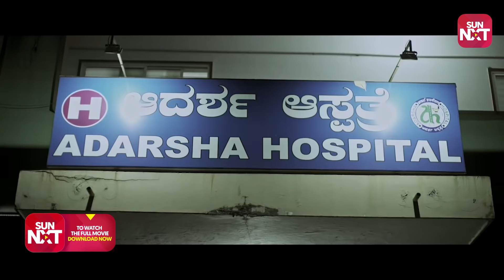Kavya's body possessed? | Kataka | Kannada Horror Movie | Full Movie on SUN NXT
Kannada Movie Kataka is based on Paranormal activity. Watch this horror movie only on SUNNXT.

Kataka is a 2017 Kannada-language Indian film, written and directed by Ravi Basrur. The film, which is Basrur's directing debut, is based on a number of true incidents that occurred in the coastal region of Karnataka.